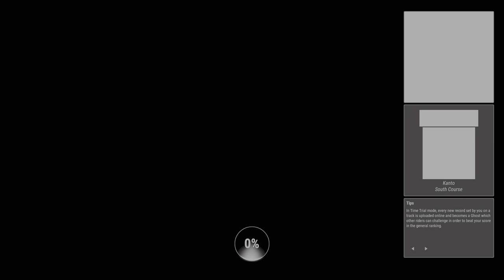RIDE 4 : Career [11] Asian League | Stock 600 Cup [PS5 4K/HDR]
00:15 Kanto - South Course (Single Race) - Honda CBR 600RR 2009
10:16 Tsukuba - Motorcycle variant (Time Attack) - Honda CBR 600RR 2009
12:18 Okayama - GP Circuit (Single Race) - Paton S1-R Lightweight Race Edition 2019
21:20 SUGO - GP Circuit (Single Race) - Paton S1-R Lightweight Race Edition 2019